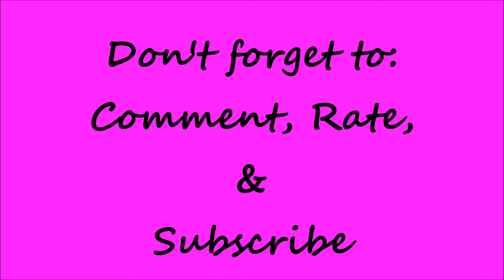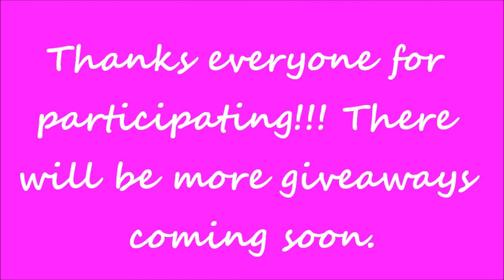Deluxe Sample Giveaway Winner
Elizabeth Beech. Sistah Friend you have (48) hours to respond to my winner confirmation email. Yay!